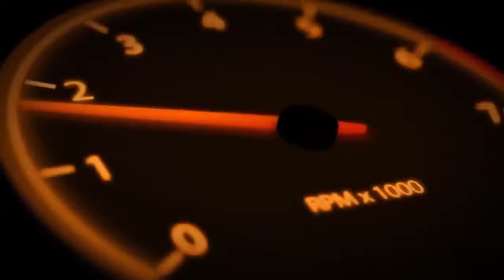Big Engines Starting Up and Sound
This video features Big Engines Start Up and Sound compilation If you wanna see some Big Engines in the world watch this video and if you like the video with .

This video features Big Engines Starting Up and Sound compilation If you wanna see some biggest and powerful engines in the world watch this video and if .

This video features Big Powerful Engines Starting Up and Sound. If you wanna see most powerful engine in the world watc